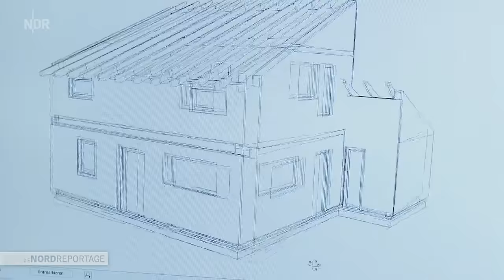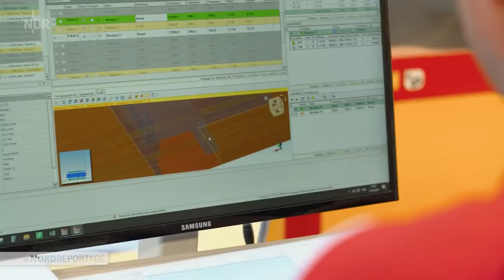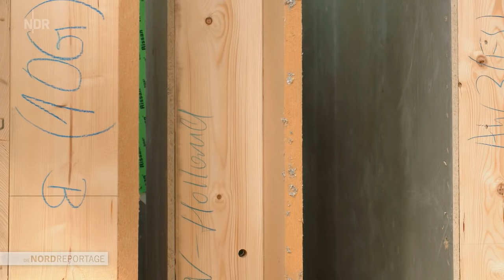Kleine Häuser mit großer Zukunft | Die Nordreportage | NDR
Klimafreundlich, bezahlbar und flexibel: So sollen die Häuser von Zimmermeister Wolfgang Denker aus Niedersachsen sein.